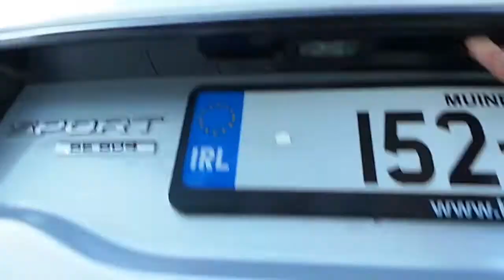152MN1 - 2015 Land Rover Discovery Sport SD4 SE 7 SEAT AUTO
Here is a video of our 152MN1 - 2015 Land Rover Discovery Sport SD4 SE 7 SEAT AUTO. Please contact Sales to arrange a test drive today.  HB Dennis Land Rover http 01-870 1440